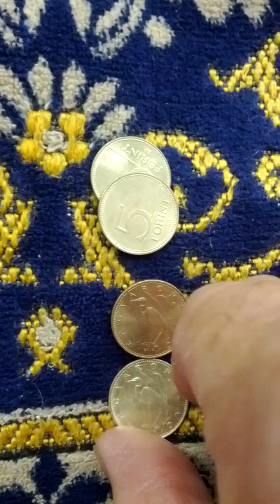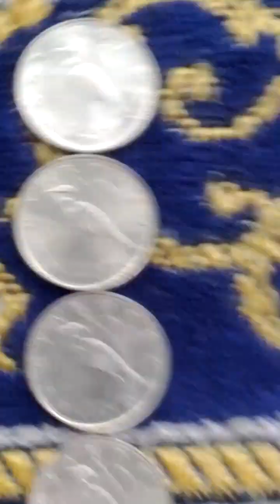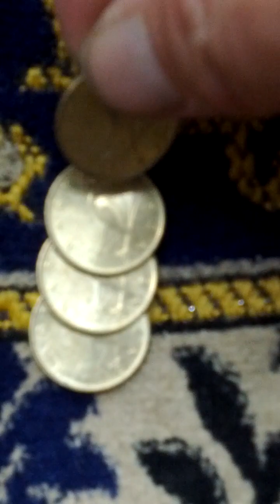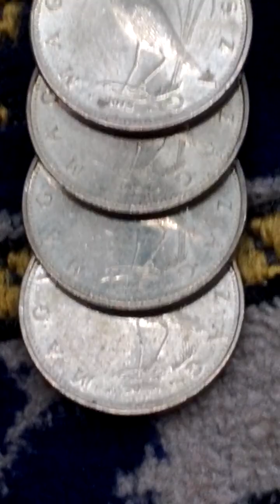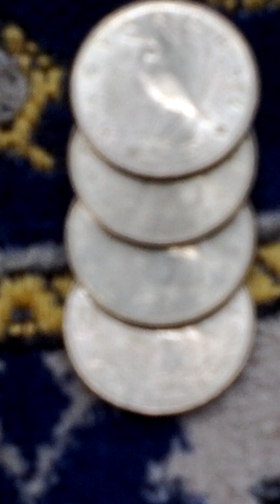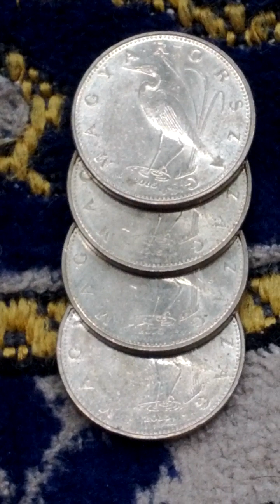Lots of Hungary 5 Forint 2015(AH 1437) Currency Coins-03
Tue 17th Oct 2023(AH 1445 Rabi Al-Thani 2nd)...
These are lots of Hungary 5 Forint 2016(AH 1438) Currency Coins.
And this is a part of Seoul Metro No 2 Line from Yeok Sam(221) to Seoul National University of Education(223).